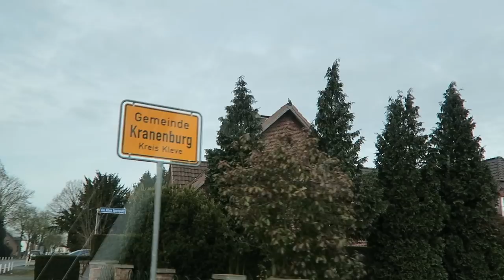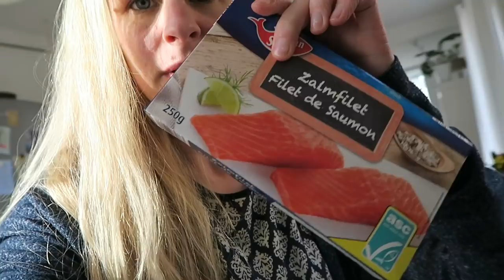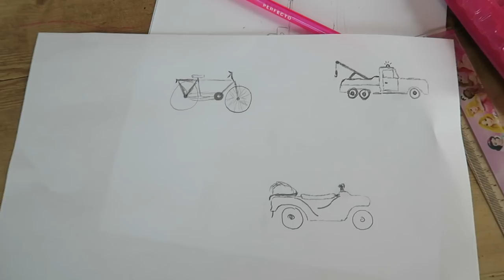CITY TRIP NIJMEGEN | Weekendvlog | Vlog #165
We beslissen spontaan... we gaan een city trip maken, naar Nijmegen. Wat hebben wij met Nijmegen? Dat zie je in deze vlog :)
Welke stad bezoek jij het liefst?